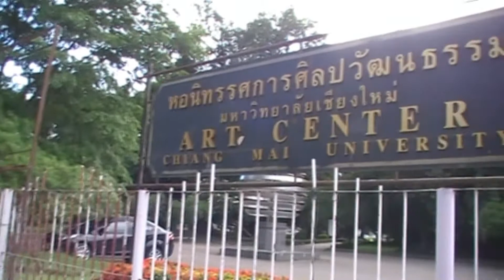The Art center Chiang Mai University